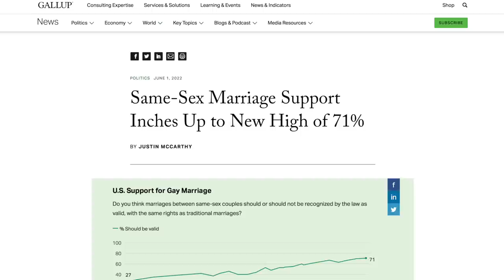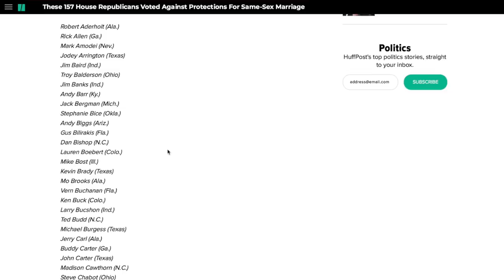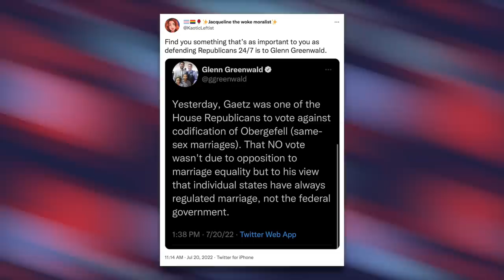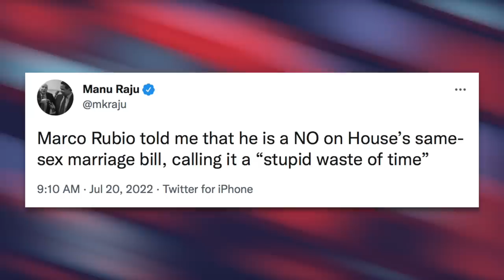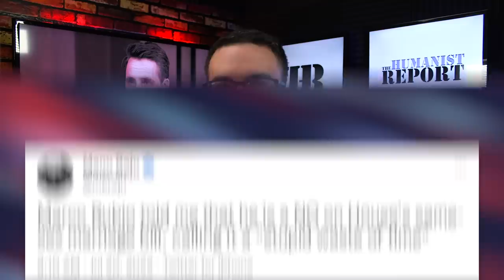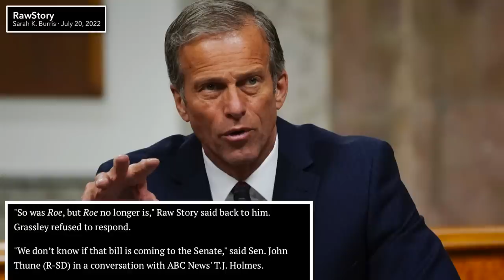Republicans HATE that They’re Forced to Show Their Cards on Same-Sex Marriage